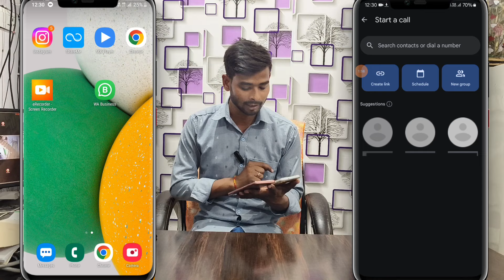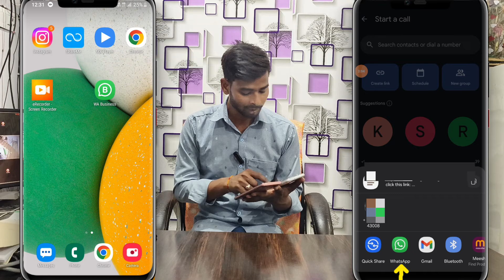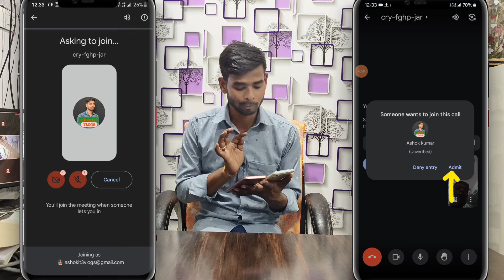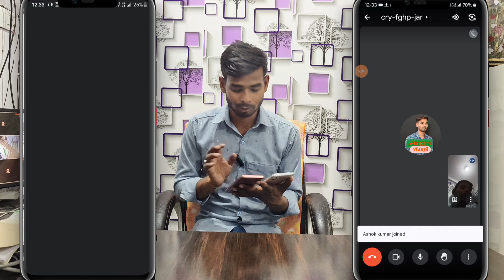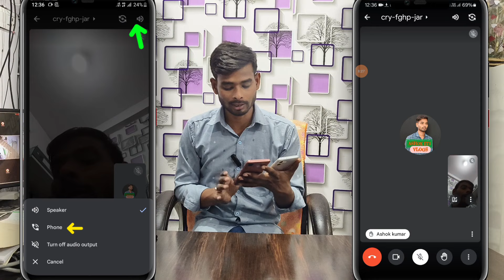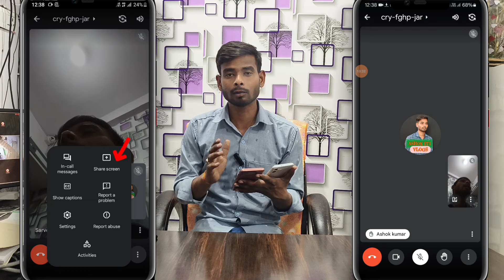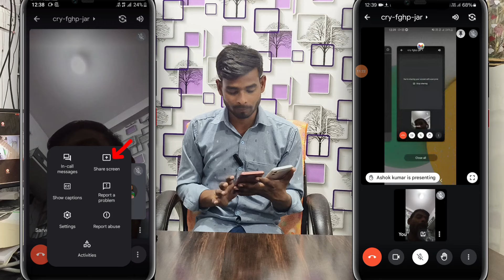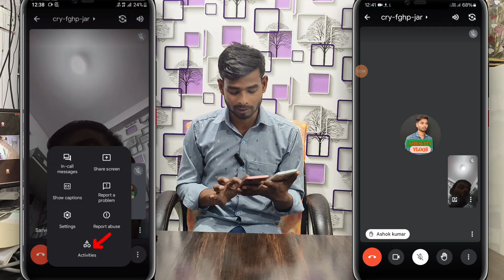google meet app kaise use kare / how to use google meet app in hindi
Your queries 👇🏻
google meet app me video call kaise kare
google meet app kaise use kare screen share
google meet app download
google meet app kya hai
google meet app kaise use kare laptop me
google meet app pe online class kaise join kare
how to use google meet app in android phone
how to use google meet app for online classes
how to use google meet app in hindi
how to use google meet app on phone
how to use google meet application